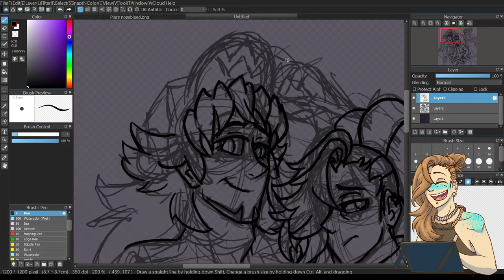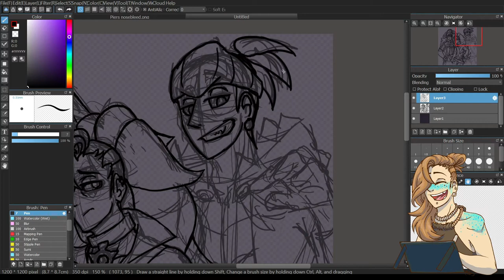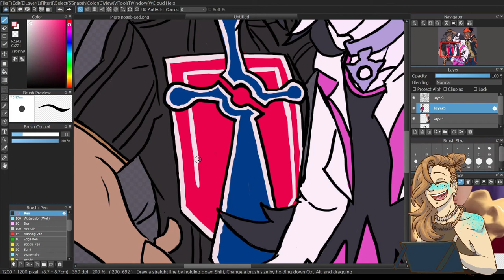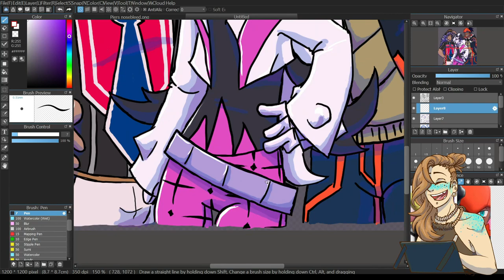Galarian Trio Speed Paint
Song is Night Court by Mux Mool
Twitch.tv/FallOutSheppy
@GutsRUsArt on Instagram